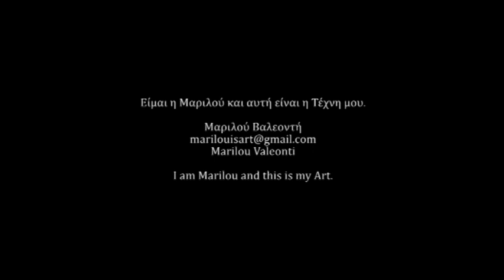Άνθρωποι και Θεοί - Humans and Gods